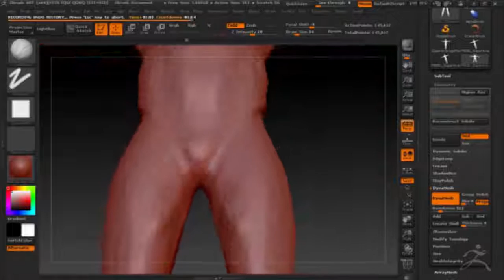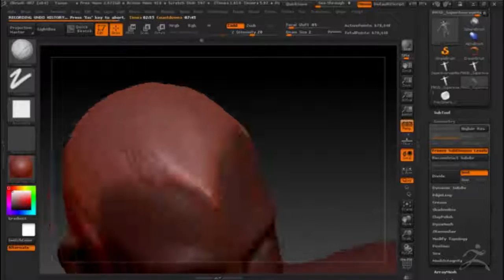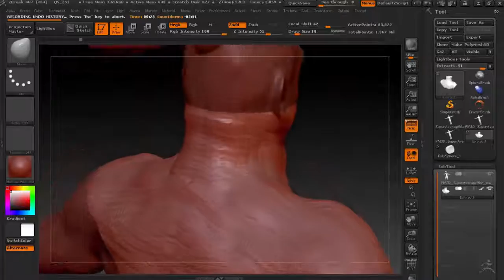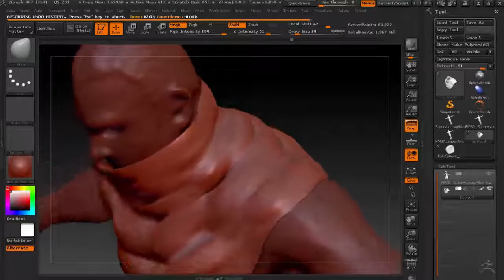Zbrush Esculpiendo a Yasuo parte 1